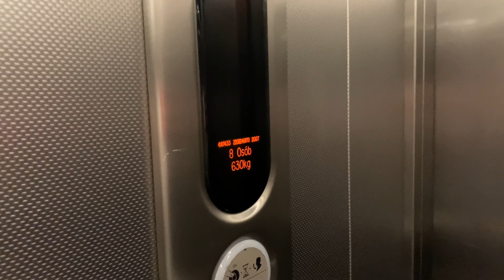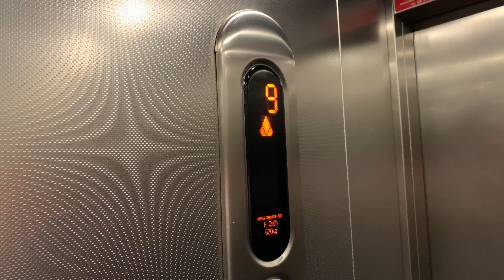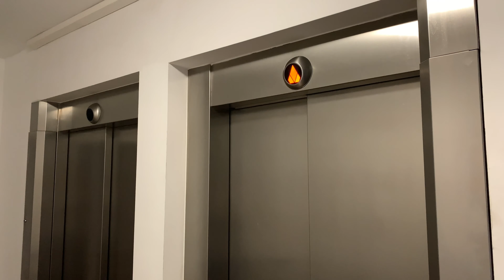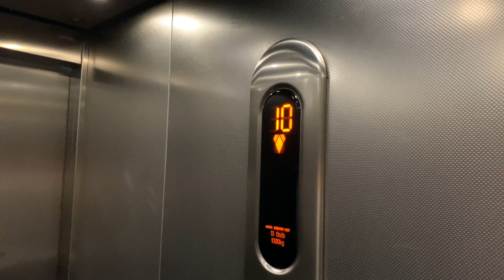2x KONE MonoSpace - Bellottiego 5, Warszawa (Warsaw in Poland)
Długo nie wrzucałem nic z nowych dźwigów, dlatego dzisiaj będą MonoSpace’y na warszawskim Muranowie. KONE jak to KONE - wyglądają ładnie i działają bez problemów. Podoba mi się wykończenie kabiny ciemną chropowatą blachą. Ciekawe są różne wielkości kabiny i udźwigi - trochę tak jakby kiedyś jeździły tutaj osiedlówki, tymczasem jest to typowe nowe budownictwo.

KONE MonoSpace
Rok instalacji (year of installation): 2007
Udźwig (capacity): 13 osób lub 1000 kg / 8 osób lub 630 kg
Piętra (floors): -1, 0, 1, 2, 3, 4, 5, 6, 7, 8, 9, 10, 11
Nagrano w lipcu 2022